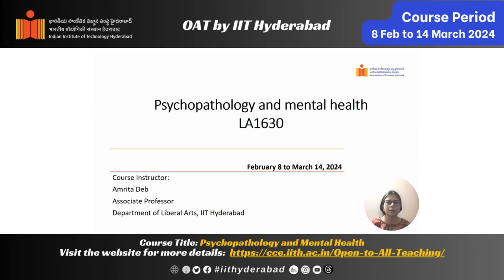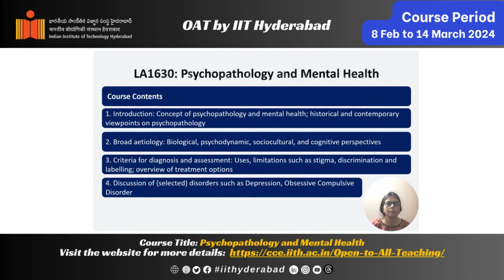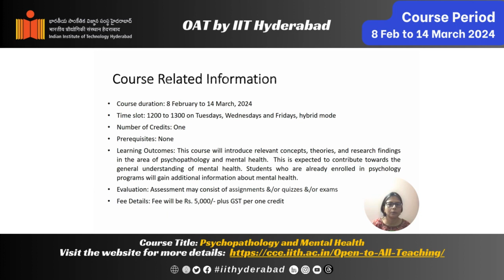OATByIITH, Psychopathology and Mental Health by Dr Amrita Deb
Pleased to announce the OAT Course on “Psychopathology and Mental Health” by Dr Amrita Deb, Department of Liberal Arts, IITH.

Duration: 08 Feb to 14 Mar 2024
No. of Credit: 1

Join the revolution in education with Open to All Teaching [OAT] by IITHyderabad. Unlock your potential with IIT Hyderabad's live-streaming courses! Elevate your skills in new-age technologies from anywhere in India.

Working professionals, faculty, students, and eligible learners can explore the curriculum in real time with expert instructors.